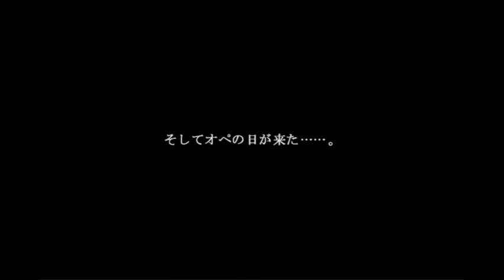「SIMPLE2000シリーズ Vol.58 THE 外科医」 5 (ツイキャス録画)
積みゲくずし「THE 外科医」5 (一般：レトロ)
日時: 2020/04/11